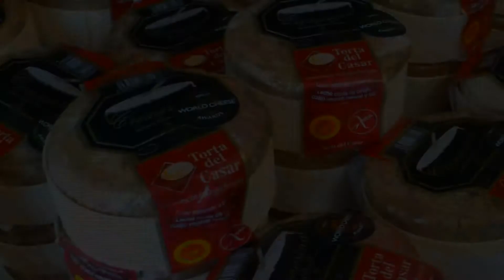Qué ver en Plasencia, Cáceres